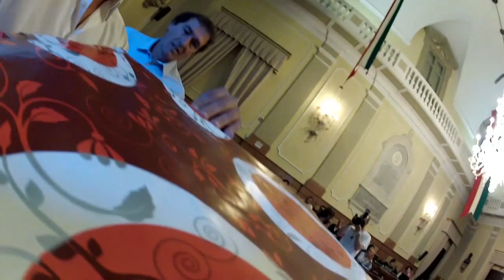Hera, intrecci pericolosi in Campania: coppola a Manca!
Durissimo attacco al "sistema Imola".
Andrea Zucchini, Consigliere comunale della Città, consegna durante la seduta del Consiglio una coppola al primo cittadino, nonchè Presidente del patto di sindacato di Hera, Daniele Manca per ricordargli gli intrecci pericolosi tra Hera, il Comune e la regione Campania (luogo di nascita dei fratelli Cosentino).